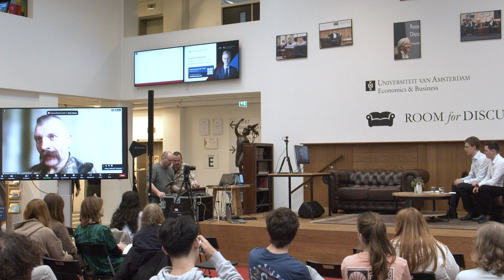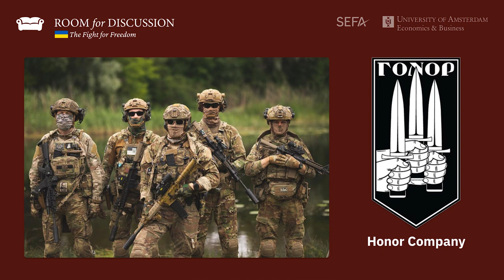Close Combat & Rehabilitation with Commander of the “Honor” Company, Oleksandr Yabchanka 🇺🇦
What goes through the mind of an assault trooper amidst the chaos of close combat? What atrocities are left behind by the Russian army after its occupation? How does the journey of rehabilitation unfold?

🇺🇦 Oleksandr Yabchanka, once a doctor, Health Ministry adviser, and university lecturer, now commands the ‘Honor’ company within a ‘Da Vinci Wolves’ Battalion. He is certain that Russia has made it its goal to erase Ukraine from the map of the world.

for the intro sequence.